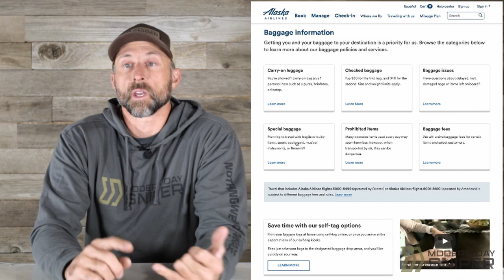Long Range Shooting, Flying With Guns!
In this video, former USMC Scout/Sniper Caylen Wojcik of Modern Day Sniper talks about air travel with a firearm.

We've gotten lots of questions from our students about flying with rifles. We've been traveling with rifles for over a decade and we've flown on just about every major US (and a few international) air carrier and it's not a big deal!

Having a drama-free flight with a rifle is pretty easy, provided you're prepared and you've got your 7-P's in place. (Proper Prior Planning Prevents Piss-Poor Performance for those asking...) Hang out with Caylen for a few minutes while he talks about flying with rifles, pulling from over a decade of experience.

Into Podcasts? Check out the Modern Day Sniper Podcast, one of the fastest growing podcast in the world of long range shooting! Our latest episode:

Looking for an in-person long range shooting class? Look no further...